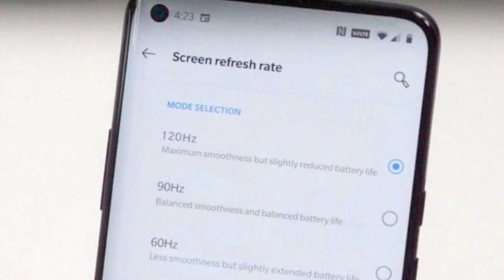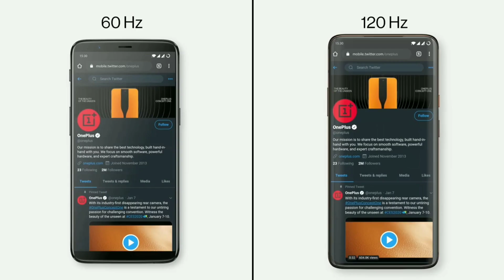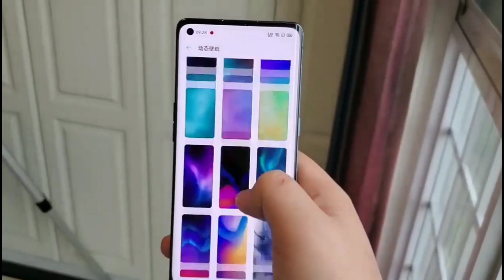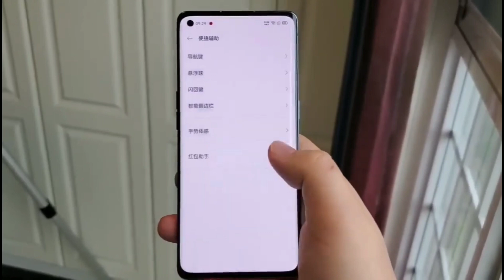One Plus 8 Pro - First Real Look | Punch-Hole Notch, SD865, 64MP Quad Rear Camera, 4,500mAh Battery.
Multiple sources are now spilling information on the upcoming OnePlus 8 series. OnePlus is expected to announce the OnePlus 8, OnePlus 8 Pro and OnePlus 8 Lite smartphones by the end of the coming month or in April. A screenshot of the About Phone page of the OnePlus 8 Pro is now doing rounds on social sites. The image has revealed the key specs of the smartphone.

1.My DSLR Camera
2. My Microphone
3. My Studio Lights-
4. My Laptop
5. My Tripod
6. My Vlog Camera
7. My Smartphone
8. My Studio Green Screen
9. My Studio Wallpaper